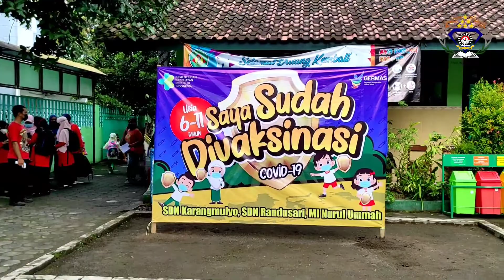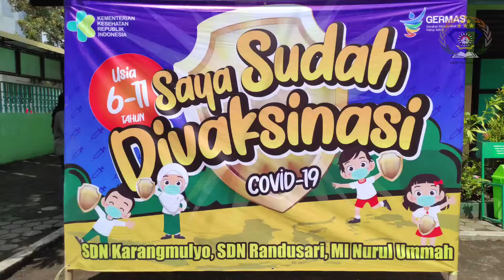Vaksinasi Anak Usia 6 - 11 Tahun, SDN Randusari Jogja